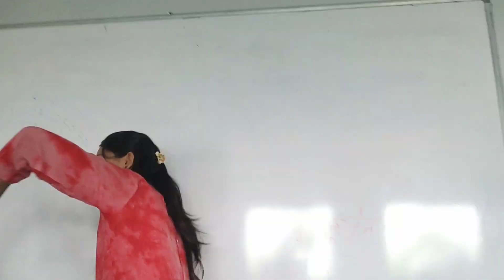College मध्ये झाली छोटया गोष्टी वरून मोठी भांडण 😤😱😤